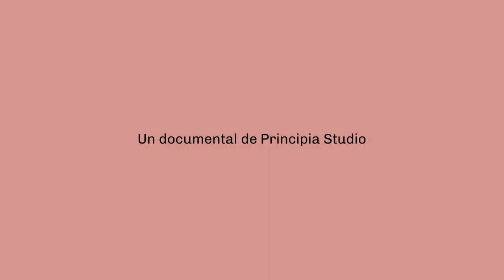TRAILER Colaborar, experimentar, compartir. Bienvenid@s a Medialab Prado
El 15 de marzo de 2016, Medialab Prado recibió el Premio ECF Princesa Margriet de Cultura de la Fundación Europea de la Cultura. El jurado destacó «el carácter extraordinario» de este proyecto del Ayuntamiento de Madrid por ser «creador de espacios de participación y experimentación política a través de nuevas iniciativas culturales que, desde lo público, implican a la ciudadanía y contribuyen a repensar las instituciones públicas desde dentro». Se decidió entonces dedicar este premio a la realización de un documental y a la publicación de un libro sobre Medialab.

Este documental quiere ser una aproximación a Medialab Prado y a una idea: el laboratorio ciudadano. En él se recogen voces de personas que forman o han formado parte de los equipos de trabajo del centro, así como personas que han colaborado a lo largo de los años o que han sido usuarias habituales de sus espacios y actividades. Con estas aproximaciones nos gustaría mostrar cuál es el potencial de los laboratorios ciudadanos en nuestro mundo; por qué necesitamos lugares en los que encontrarnos para experimentar y desarrollar proyectos de manera colaborativa, lugares en los que colaborar y aprender a colaborar, y en los que se abre la posibilidad de mejorar las condiciones de vida de manera colectiva.

Un documental de Principia Studio dirigido por Lara Cano.